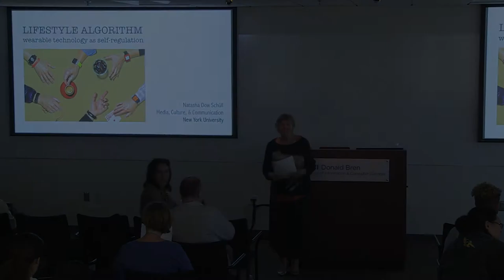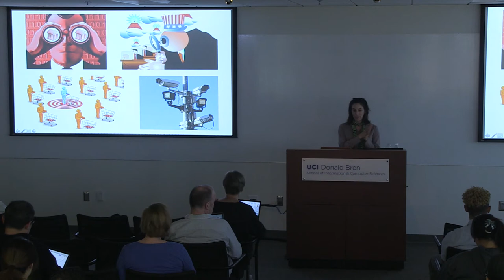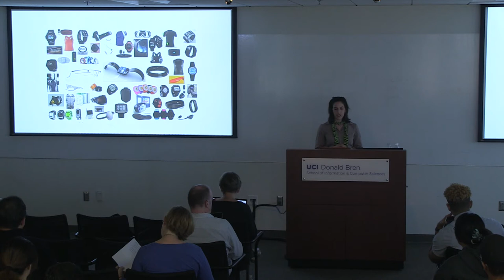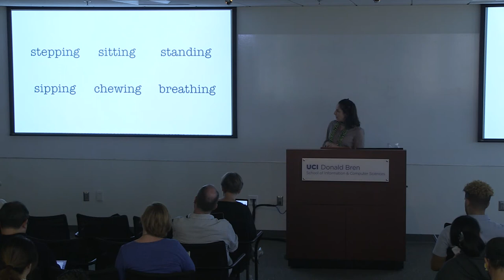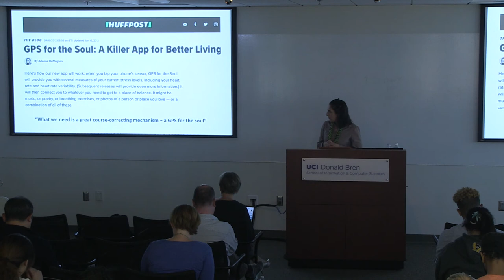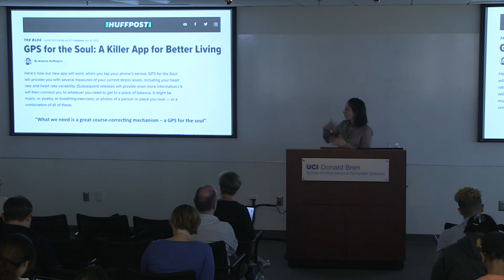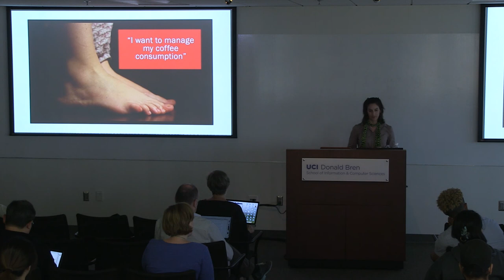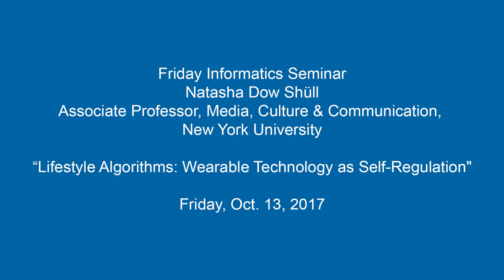“Lifestyle Algorithms..." - Natasha Dow Shüll, NYU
Natasha Dow Shüll
Associate Professor, Media, Culture & Communication, New York University

“Lifestyle Algorithms: Wearable Technology as Self-Regulation"

Abstract: Wearable technology – comprising devices whose embedded sensors and analytic algorithms can track, analyze and guide wearers’ actions – has increasingly captured the attention of venture capitalists, technology startups, established electronics companies, and consumers. An ever-expanding array of gadgets and apps gather real-time information from bodies and lives, convert this information into electrical signals, and run it through software programmed to detect otherwise imperceptible patterns of being and prompt users to down-regulate problematically excessive behavior — overeating, oversitting, overspending, over-engaging in social media. Drawing on ethnographic fieldwork conducted among self-trackers and device engineers, this talk explores the vision of technologically assisted self-regulation that drives the design and use of wearable tracking products.

Bio: Natasha Dow Schüll is a cultural anthropologist and associate professor in the department of Media, Culture, and Communication at New York University. She is the author of Addiction by Design: Machine Gambling in Las Vegas (2012), an ethnographic exploration of the relationship between technology design and the experience of addiction. Her current book project, Keeping Track: Personal Informatics, Self-Regulation, and the Data-Driven Life (forthcoming), concerns the rise of digital self-tracking technologies and the new modes of introspection and self-governance they engender. Her research has been featured in such national media venues as 60 Minutes, The New York Times, The Economist, The Financial Times, and The Atlantic.